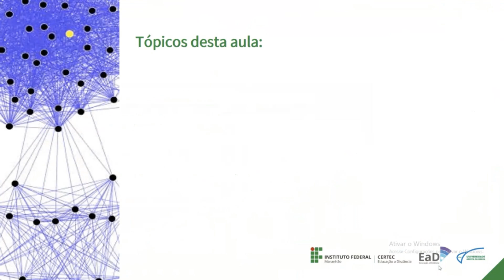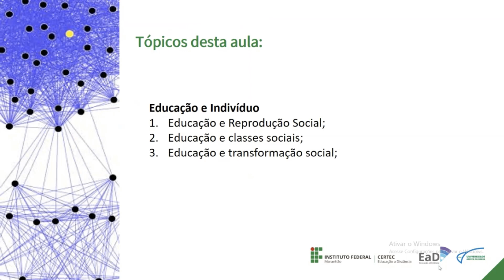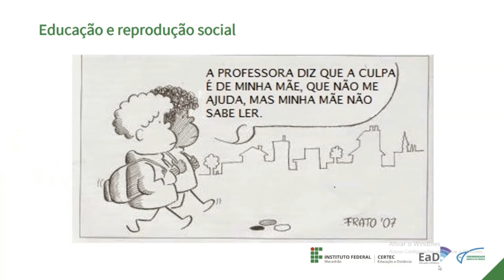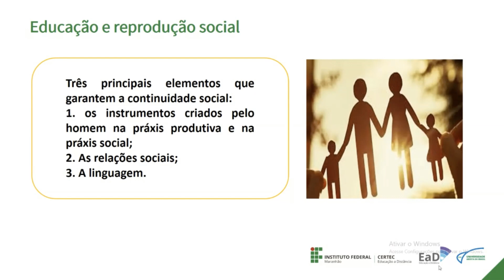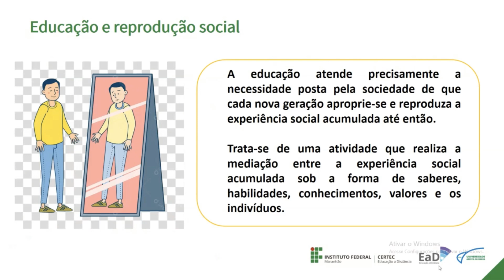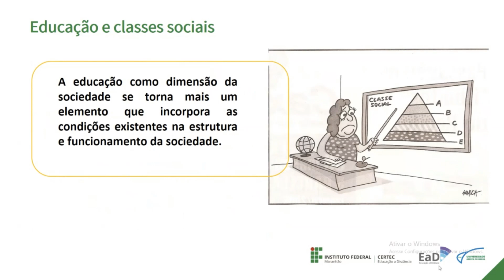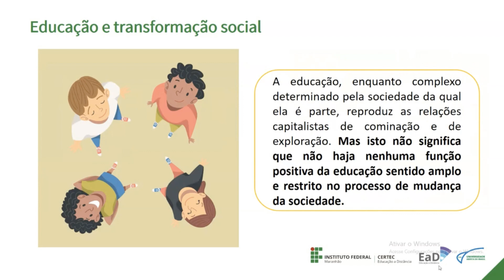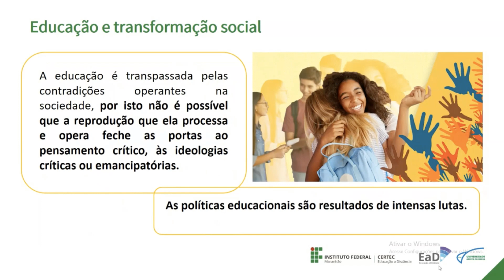Unidade II - Reprodução Social e Educação - Profa. Alda Soares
Licenciatura em Ciências Biológicas - UAB
Disciplina: Sociologia da Educação